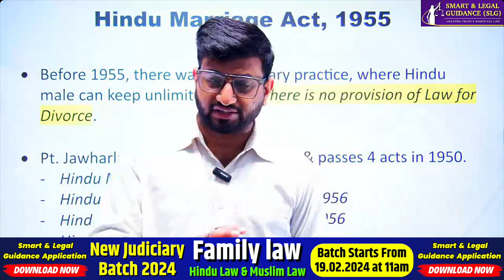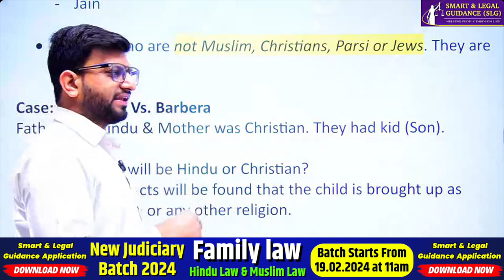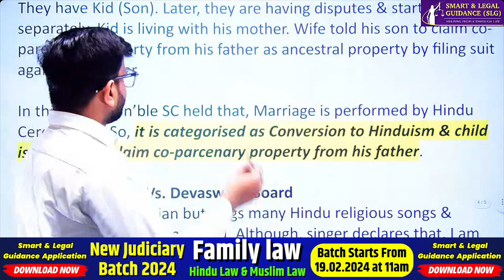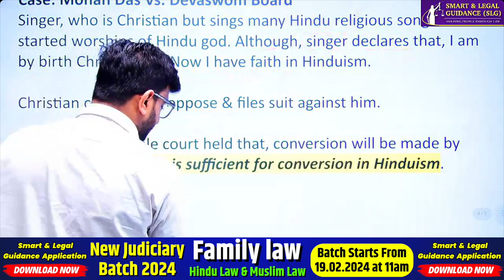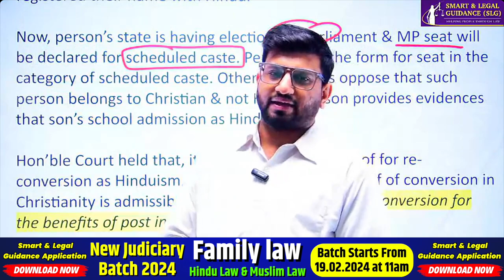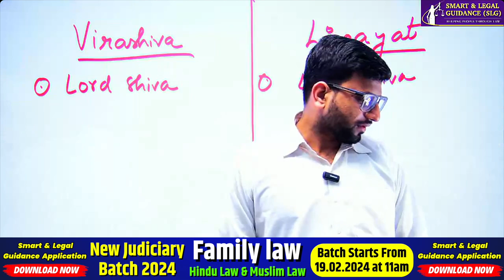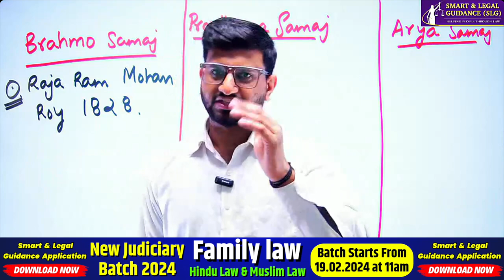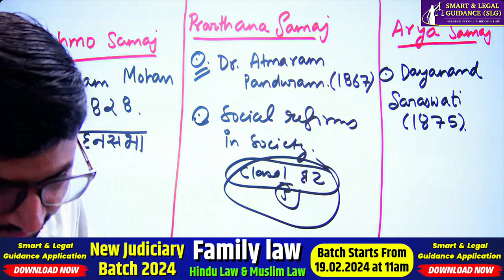Hindu Law: Offshoots of Hinduism | 2024 Judiciary Exams | Conversion to Hinduism | SLG Law Classes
Iphone Users:
*Done
Are you aspiring to excel in your judiciary exams? Look no further! SLG Law Classes is here to guide you on your journey to success.

🔍 What to Expect in this Video:
In this comprehensive video, we dive deep into effective strategies, essential tips, and key insights to help you prepare for Indian Penal Code, 1860 with confidence. Adv Ayush Jain, faculty members share their expertise to empower you with the knowledge and skills needed to ace your Judiciary exams.

📘 Discussion of Hindu Law: Conversion to Hinduism

- Offshoots of Hinduism
- Important Case Laws
- Who is Hindu?

🌟 Why Choose SLG Law Classes?
With a proven track record of success, SLG Law Classes is a trusted name in judiciary exam preparation. Adv Ayush Jain comprises seasoned professionals who are dedicated to helping you reach your full potential.

👩‍🏫 Meet Our Instructors:
Adv. Ayush Jain (BALLB, LLM)
- Awardee by Supreme Court Bar Association President for "Best Law Promotion in India in 2023"
- Best Law Researcher Award Holder
- First Division in Masters of Law
- 4 Years of Teaching Experience
- 10+ Students Cracked the Judiciary Exams & Mains (MP, Rajasthan, UK, Maharashtra)
- Worked with Gurugram Police under the domain of Cyber Frauds/Cyber Crimes

🔗 Useful Resources:
*Family Law Judiciary Batch*
*Judiciary Batches*
*Haryana Judiciary GK Batch*
*IPC Judiciary Batch*
*CrPC Judiciary Batch*
*8000+ Legal Drafts for Advocates*
*AIBE PYQs*
*AIBE 19 Batch* - Coming Soon

🤝 Join the SLG Law Classes Community:
Share your experiences, ask questions, and connect with fellow judiciary exam aspirants in our supportive community. Discussion Group

📌 Important Note:
Remember, success is not just about hard work, but also about smart work. Let SLG Law Classes be your guide as you embark on this rewarding journey towards becoming a successful judicial officer.

🚀 Get ready to conquer your dreams with SLG Law Classes!